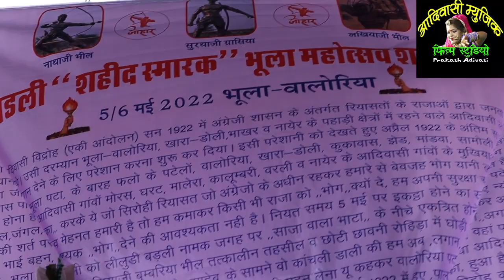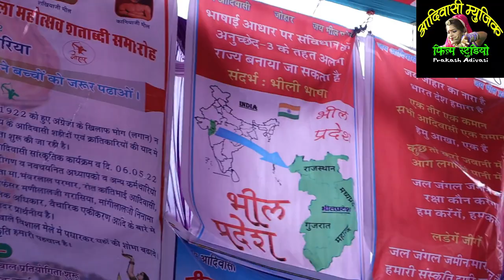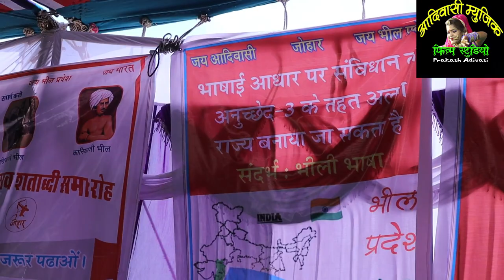क्रांतिभाई रोत आदिवासी शेर आदिवासी परिवार द्वारा लीलुडी बड़ली शहीद स्मारक,भूला-वालोरिया"भूला महोत्सव"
खास फ़ायदे पाने के लिए इस चैनल की सदस्यता लें:
🌷🌷🌷जो🌷🌷🌷दिनांक 6 मई को आदिवासी विकास सेवा समिति सिरोही, आदिवासी परिवार द्वारा लीलुडी बड़ली शहीद स्मारक,भूला-वालोरिया पर ,लीलुडी बड़ली शहीद स्मारक"भूला महोत्सव" शताब्दी समारोह का  पूरे दिन का कार्यक्रम रहा।5 व 6 मई 1922 हुसिया भील के नेतृत्व व मोतीलालजी तेजावत के आह्वान पर अंग्रेजी व रियासती सरकार के खिलाफ भोग(लगान) न देने के लिए लड़ने वाले वीर क्रांतिकारियों व शहीद हुए 800 से अधिक शहीदों की याद में 100 वर्ष पूरे होने पर शताब्दी समारोह कार्यक्रम में अन्य जिलों से भी अतिथिगण पधारे एवं स्थानीय जिले व क्षेत्र के जनप्रतिनिधि व आदिवासी समुदाय के लोग  भी शामिल रहे।कार्यक्रम की शुरुआत में डूंगरपुर से पधारे सागवाड़ा विधायक रामप्रसादजी डिंडोर, मास्टर भँवरलालजी परमार, रोत कांतिभाई आदिवासी,राजेशभाई,पोपटजी खोखरिया बीपीवीएम प्रदेश संयोजक,अनुतोषजी रोत्त,धुलेश्वरजी वरहात व अन्य साथी,बांसवाड़ा से मणीलाल जी गरासिया,उदयपुर झाड़ोल से जगदीशजी पाण्डोर,प्रतापगढ़ से बीपीएमएम राष्ट्रीय संयोजक मांगीलालजी निनामा, जोधपुर से जीतुभाई भील,आदि सामाजिक कार्यकर्त्ताओ का स्वागत किया गया।तत्पश्चात पधारे आबूरोड़ प्रधान लीलारामजी गरासिया,प्रदेश कांग्रेस सचिव निम्बारामजी गरासिया का भी ढोल बजाकर तिलक लगाकर स्वागत किया गया।कार्यक्रम की शुरुआत शहीदों को नमन कर दो मिनट के मौन के साथ हुई।कार्यक्रम की शुरुआत में राजुभाई मांडवा बाखेल ने अपने क्षेत्र में बनने वाले बांध को लेकर समाज को समस्या से अवगत करवाया।लीलारामजी गरासिया  प्रधान आबूरोड ने शहीदों को नमन करते हए सामाजिक जागृति लाने पर जोर दिया।जीतुभाई भील जोधपुर ने वैचारिक रूप से मजबूत होने,वचनारामजी राणा बिरसा आर्मी,सिरोही ने सभी को एक होने,पोपट जी खोखरिया ने सामाजिक समस्याओं को हल करने,निम्बारामजी गरासिया ने जोहार उद्बोधन की महत्ता व सभी आदिवासी भाईयो को एकसूत्र में बंधने,पाखण्ड व मनुवादी सोच को उखाड़ फेंकने पर जोर दिया।रोत्त कांतिभाई आदिवासी ने भीली भाषा के आधार पर नया भीलप्रदेश राज्य बनवाने,भीली भाषा जो कि महाराष्ट्र के उत्तरी भाग,मध्यप्रदेश के पश्चिमी भाग,राजस्थान के दक्षिणी भाग व गुजरात के पूर्वी भाग में आदिवासियों द्वारा बोली जाने वाली भाषा को भीली भाषा ही कहते है ऐसा बताया,उनके द्वारा इस के लिए संदर्भ स्वरूप जॉर्ज ग्रियर्सन की किताब जो 1905 में प्रकाशित हुई थी जिसका नाम"लिंग्विस्टिक सर्वे ऑफ इंडिया" नाम है का भी हवाला दिया।उन्होंने 2013 में तत्कालीन गहलोत जी की कांग्रेस सरकार ने लीलुडी बड़ली में स्मारक बनवाने हेतु जारी हुए लगभग 3 करोड़ 29 लाख के बजट जो कि अन्य कार्य मे खर्च कर दिए थे को फिर से बढ़ाकर 5 करोड़ करने की सरकार से अपील की।मणीलाल जी गरासिया जी ने गरासियों का इतिहास बताया व उनका आदिम वंश भील से भी सम्बन्ध बताया ।साथ ही संवैधानिक जानकारी पर भी फोकस किया।रामप्रसादजी जी डिंडोर ने आदिवासियों की समस्याओं को विधानसभा में पुरजोर तरीके से उठाने का वादा किया व विशेषकर बांध क्षेत्र में आने वाले बुजा, चक साँड़मारिया गांव के बाशिंदों की आवाज उठाने की बात की।आदिवासी प्रखर वक्ता मास्टर भँवरलालजी परमार ने वीर क्रांतिकारियों एवं शहीदों को नमन जोहार करते हुए कहा कि आदिवासी ही इस देश का मुलमालिक है।उन्होंने आदिवासियों के सबसे पुराने अवशेष अरावली पर्वतमाला क्षेत्र में मिलने की बात कही।इसी क्षेत्र में बहने वाली साबरमती नदी के किनारे सबसे पुरानी बस्ती एवं हथियारों के अवशेष मिले एवं वो अवशेष संभवत: डूंगरी गरासिया भीलों के थे ऐसा बताया।उन्होंने इसी क्षेत्र को आदिवासियों का पवित्र क्षेत्र बताते हुए पाखंडवाद पर चोट की।उन्होंने जनजाति सुरक्षा मंच द्वारा चलाये जा रहे डिलिस्टिंग अभियान को आदिवासियों के लिए घातक बताते हुए कहा कि आदिवासी जन्म से आदिवासी ही होता है,अगर आदिवासी हिन्दू,मुस्लिम,सिक्ख,जैन,बौद्ध आदि अन्य कोई भी धर्म ग्रहण करता है तो उसे अनुसूचित जनजाति की सूची से बाहर करने की बात कही।हिन्दू धर्म का सहारा लेकर डिलिस्टिंग की बात करने वालो को खुल्ला चैलेंज दिया।मांगीलालजी निनामा जी ने आदिवासियों को एक होने,वैचारिक,सांस्कृतिक व सामाजिक दृष्टि से मजबूत होने की बात कही।प्रकाशजी भील सेमा हल्दीघाटी ने सभी आदिवासी भाईयो को संगठित होने का आह्वान किया।कार्यक्रम के  बीच मे पंच पटेलों एवं समस्त पधारे हुए जनप्रतिनिधियों को सफेद ताज धारण करवा कर संम्मानित किया गया।अंत मे तीरंदाजी प्रतियोगिता,वॉलीबॉल प्रतियोगिता व रसाकस्सी प्रतियोगिता में प्रथम व द्वितीय आने वाली टीमो को शील्ड व मोमेंटो देकर सम्मानित किया गया।साथ ही हाल ही में नवचयनित रीट लेवल प्रथम में चयनित हुए आदिवासी अभ्यर्थियों को भी मोमेंटो देकर सम्मानित किया गया।कार्यक्रम के भामाशाह, गणेशजी राणा रोहिड़ा,गणेशजी राणा वासड़ा,रावारामजी मारसाब रोहिड़ा,बाबुलालजी मारसाब काछौली,मोहनराजभाई पीटारीपादर,मन्छी दादा,प्रभुजी मारसाब,मुकेशराज भील आदिवासी,विक्रमराज ,सुरेशराज,कूपलाभाई घांचियानाड़ी, अम्बाभाई खैर पीटारीपादर,सेजुभाई व किरणभाई घांचियानाड़ी,कर्मचन्दजी भगोरा,खारा वाटेरा टीम रही।कार्यक्रम के अंत मे मुकेशराज भील आदिवासी ने सभी अतिथियों,जनप्रतिनिधियों, पंच पटेलों,कर्मचारियों व समस्त आगंतुकों का धन्यवाद ज्ञापित कर जोहार अभिवादन किया।